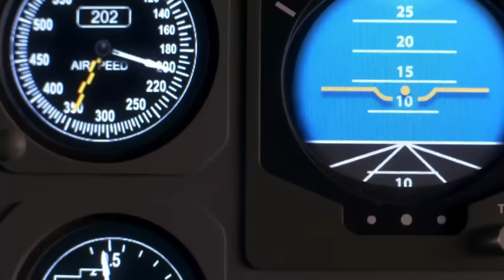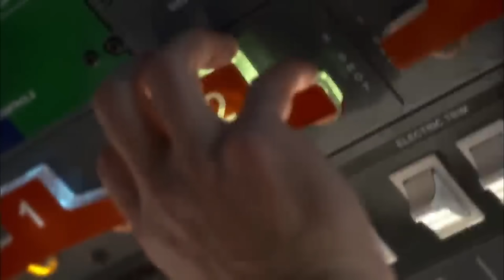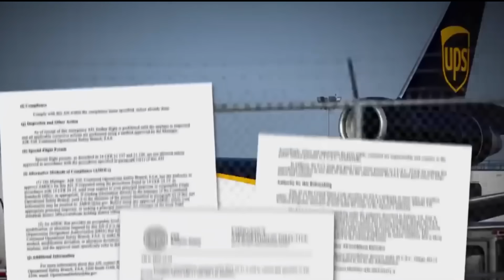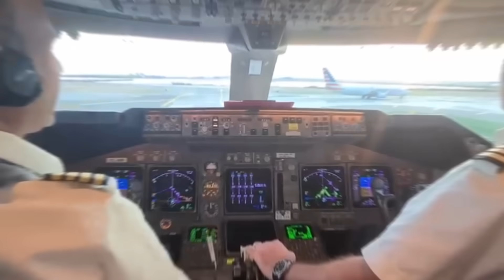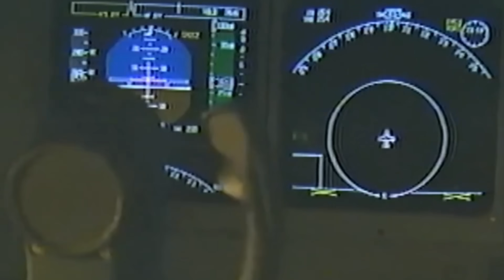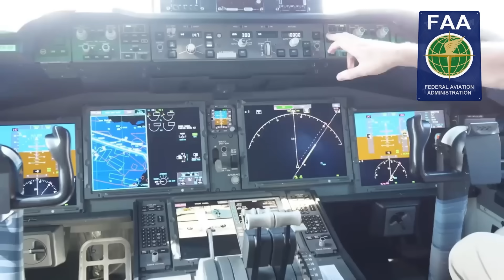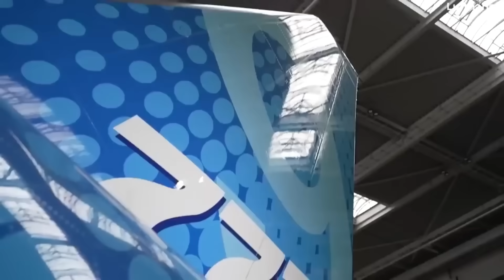It’s OVER — The MD-11 Is Officially DEAD!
The McDonnell Douglas MD-11, one of aviation’s most distinctive tri-jets, has officially been grounded worldwide after the UPS Flight 2976 crash in Louisville. On November 8, 2025, the FAA issued Emergency Airworthiness Directive 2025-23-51, grounding all MD-11 and MD-11F aircraft over a critical structural failure risk discovered after the tragic incident.

The doomed UPS 2976 MD-11F (N259UP) lost its left engine during takeoff from Louisville Muhammad Ali International Airport, killing 14 people, including all crew members and 11 on the ground.

This marks the end of the MD-11 era—a jet once hailed as the future of long-haul aviation, later becoming a freight workhorse for FedEx, UPS, and Lufthansa Cargo.

In this video, we break down:
-What caused the UPS MD-11 crash
-Why the FAA grounded every MD-11
-The engineering flaws that doomed the aircraft from the start
-How Boeing’s acquisition of McDonnell Douglas sealed its fate
-The legacy and end of one of the last great tri-jets
-The MD-11’s grounding marks the end of an aviation legend — from its 1990s glory days to its final cargo missions.